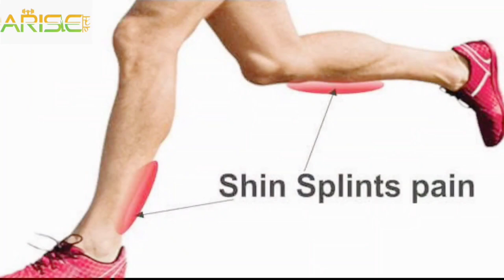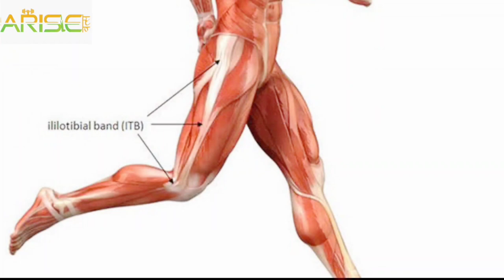How to Use a Foam Roller for Recovery | Foam Rolling for Cricketers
Foam rolling for cricket foam rollerfoam rollingcricket fitnesscricket trainingfast bowlingfoam roller stretchesfoam roller exercisescricket strengthback painfoam roller benefitshow to use a foam rollerfitness for bowlersexercises for fast bowlershow to bowl fast